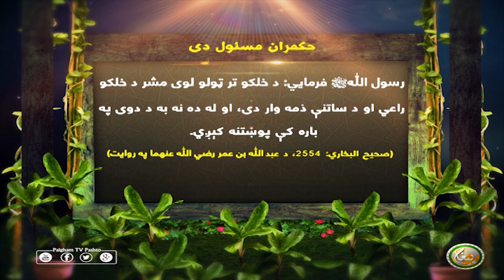حكمران مسئول دى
رسول اللهﷺ فرمايي: د خلكو تر ټولو لوى مشر د خلكو راعي او د ساتنې ذمه وار دى، او له ده نه به د دوى په باره كې پوښتنه كېږي.
(صحيح البخاري: 2554، د عبد الله بن عمر رضي الله عنهما په روايت)